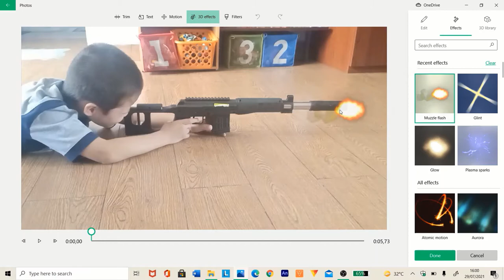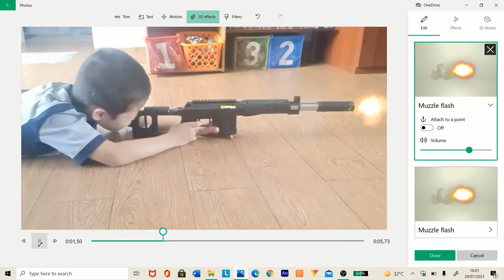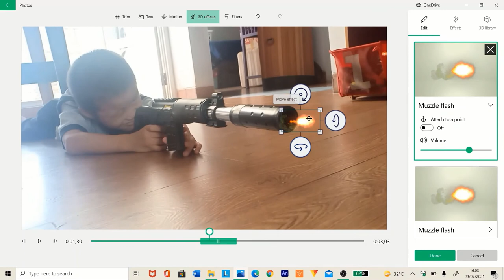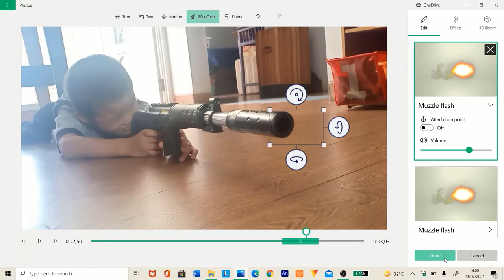How To Make Muzzle flashes in Microsoft Photos